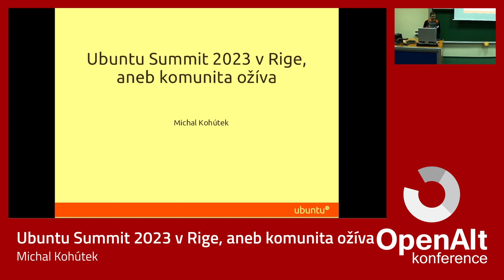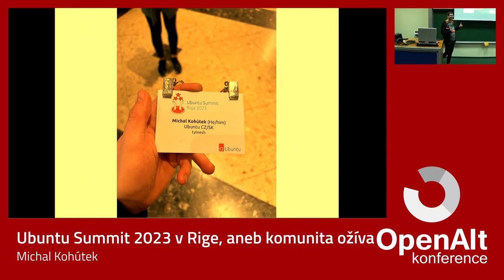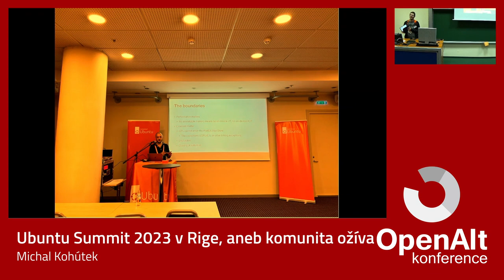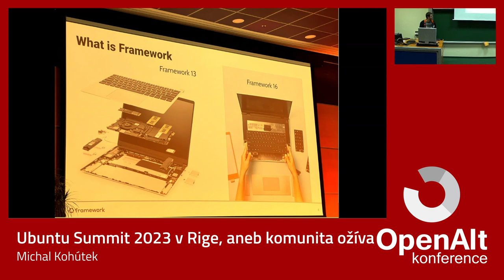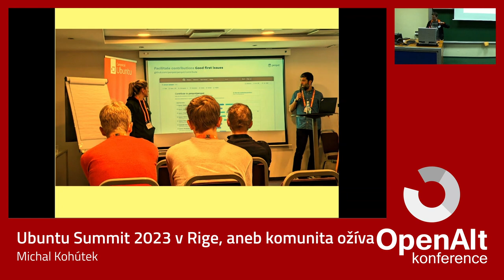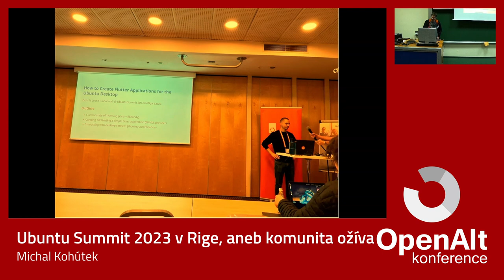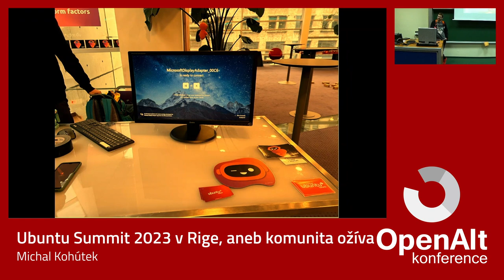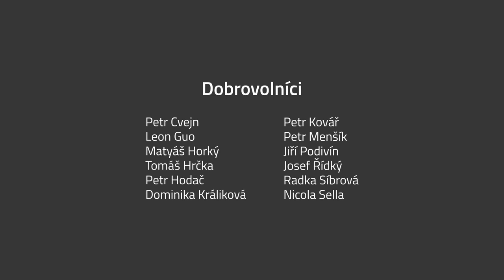Michal Kohútek: Ubuntu Summit 2023 v Rige, aneb komunita ožíva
V tejto krátkej prezentácií oboznámim poslucháčov s tým, čo sa dalo vypočuť a zažit na tohtoročnom Ubuntu Summite v Rige, odprezentujem čo Canonical a svetová Ubuntu komunita robí pre znovuoživenie vzťahu medzi nimi a pokúsim sa Vás presvedčiť, aby ste zvážili účasť na budúcich Ubuntu Summitoch a UbuConoch. Tento talk je súčasne výzvou pre používateľov Ubuntu, aby pomohli so znovunaštartovaním československej LoCo skupiny.